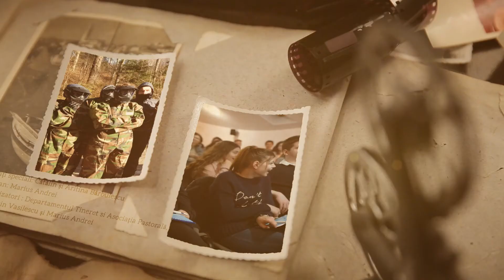Retrospectiva IANUARIE-FEBRUARIE 2018